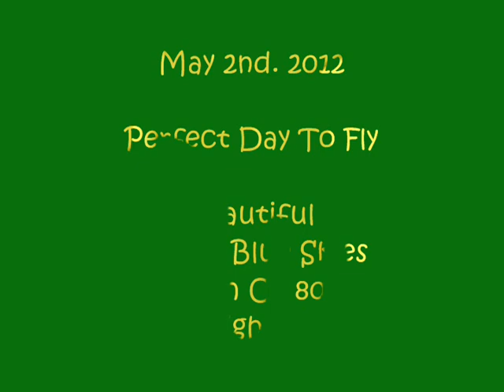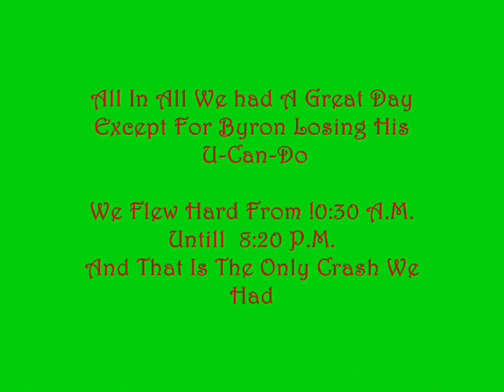Tearin Up The Sky On A Beautiful Day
What a beautiful day, high was 80, wind was less 8 mph, sunshine and blue skies all day. We had one of the best days of flying, the gang was all there 9 except for Billy and Charles and we just had fun fun fun